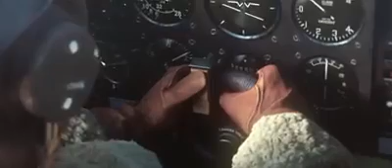Los pilotos no mueren sólo vuelan más alto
Buen Vídeo...